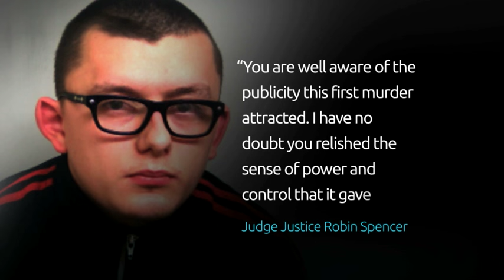5 News hears from the woman who helped catch an Essex killer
A teenager who murdered two people has been detained for at least 27 years. James Fairweather was just 15 years old when he carried out the killings in Essex. They were so brutal, even experienced police officers were shocked. The schoolboy was obessed with serial killers and claimed he heard voices urging him to do it. He was eventually caught thanks to the quick thinking of the woman who would have become his THIRD victim. In her first TV interview, Michelle Sadler has told 5 News how she helped catch a killer. Julian Druker reports.